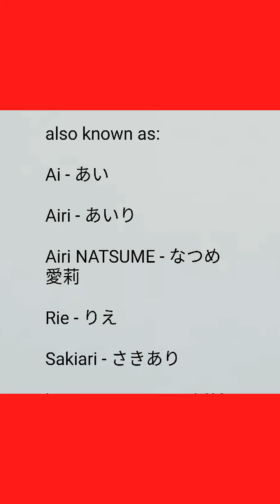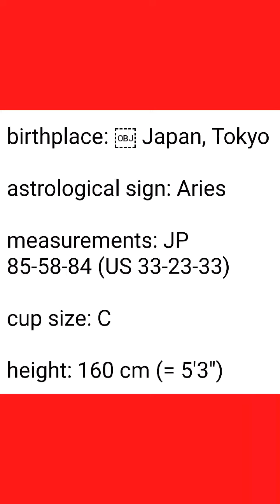Sakita Arina my top #1 J.A.V Idol for September 2020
This video and my YouTube channel in general may contain certain copyright works that were not specifically authorized to be used by the copyright holder (s) ,but which we believe in good faith are protected by federal law and the fair use doctrine for one or more of the reason noted above .
If you have any specific concerns about this video or our position on the fair use defense please contact us at clonerkitez@gmail, so we can discuss amicably thank you, And more power.